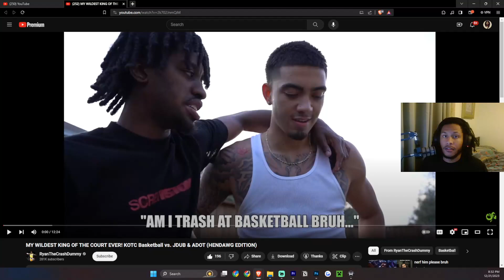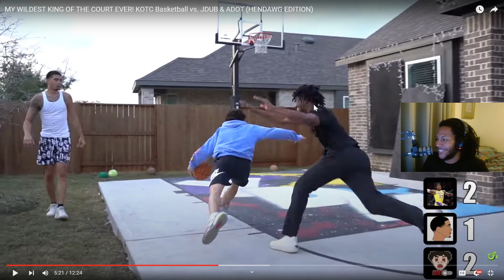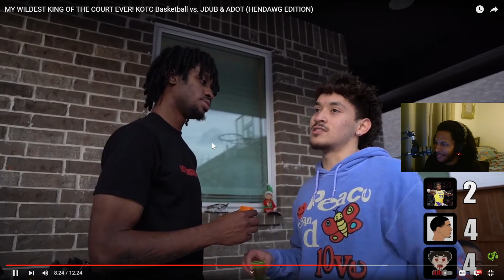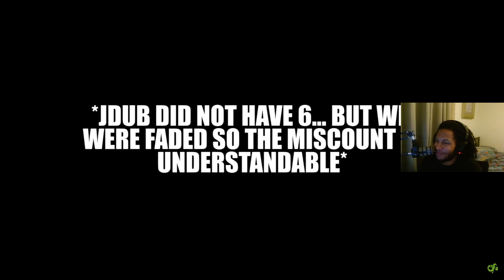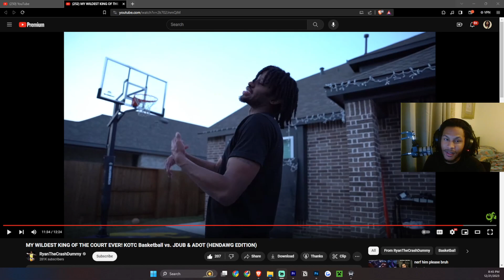Henny Basketball WENT CRAZY